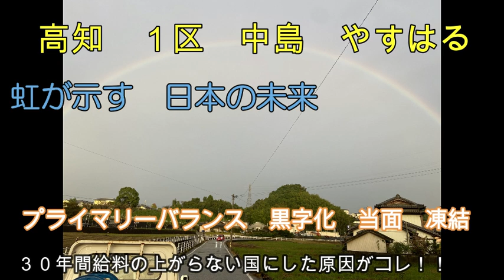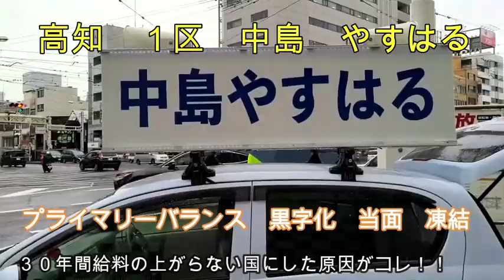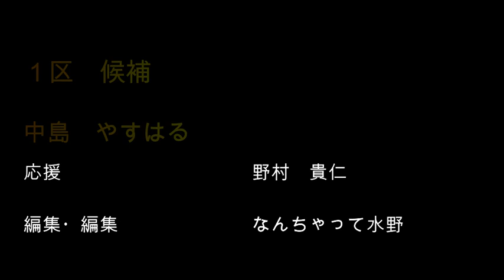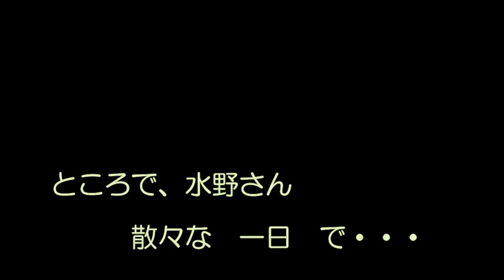農業ノムさん 選挙 応援 高知１区 中島 やすはる 元オリックス 野村 貴仁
野村の部屋のお客さん、私のファンでもある　中島氏が　元　防衛大臣
中谷　元　氏　に　挑みます、　政策には　感心するところもありますので、応援します、皆さん政治に興味を持ち選挙に行きましょう。
　日本の将来を決めるのは、あなたの一票です。